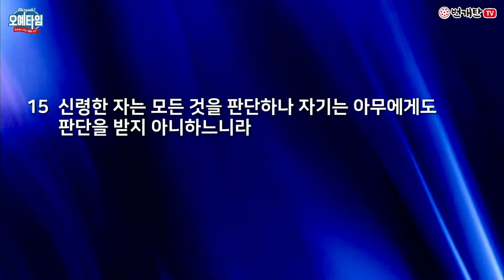번개탄TV 오예타임 오시헌목사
오예타임 오시헌목사님 설교입니다

제목 : 영의 사람으로 살아야 한다
본문 : 고전 2:10-16